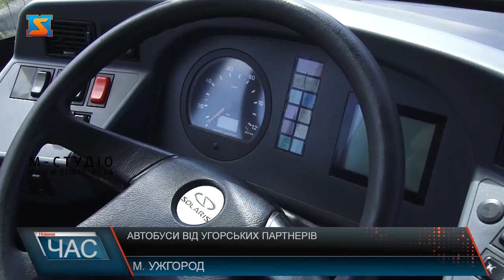Автобуси від угорських партнерів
Чотири  сучасні автобуси  Закарпаття отримало від угорських партнерів. Це черговий транш у рамках програми добросусідства  від Угорщини. Нагадаємо,  6 автобусів місяць тому під час візиту Модьора  Левенте передали на деокуповані території Херсонщини. Чотири автобуси марки Мерседес для пасажирських перевезень  - акуратно припарковані на площі Народній  - це чергова допомога Закарпаттю  від угорських партнерів. Попередні 6 автобусів поїхали на деокуповані території Херсонщини. Цей транш громадського транспорту залишиться у Закарпатті. Ще 4 автобуси доправлять на Закарпаття на початку червня. Загалом 14 автобусів угорські партнери передадуть на потреби українських громад, а також обіцяну техніку.